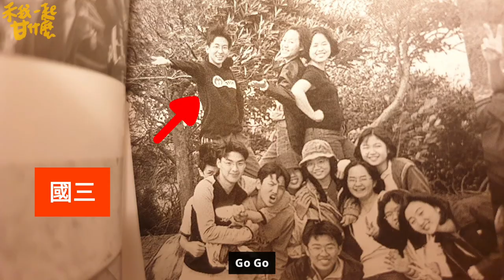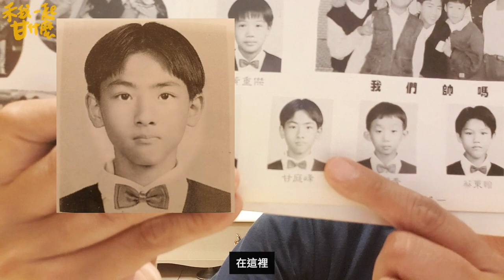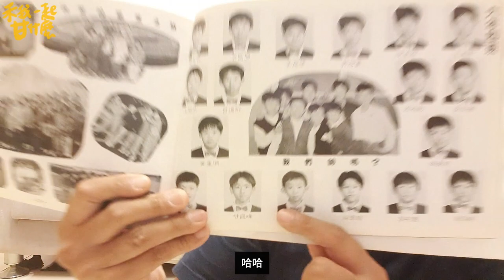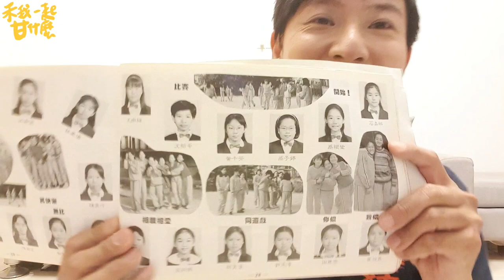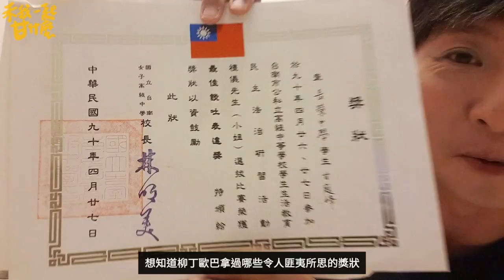憶當年！柳丁歐巴國小國中秘辛大公開！最潮中分頭｜柳丁歐巴Vlog＃好家在我在家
每個人都有很多的青春回憶，你還記得你國小到高中的學生回憶嗎？今天柳丁歐巴獨家大公開我的學生回憶跟照片，留著當年最流行的中分頭，還有許多小時候有趣的故事跟回憶！快進來聽我憶當年吧❤